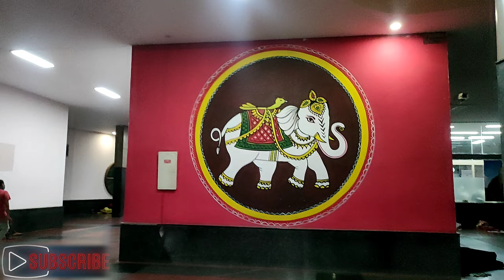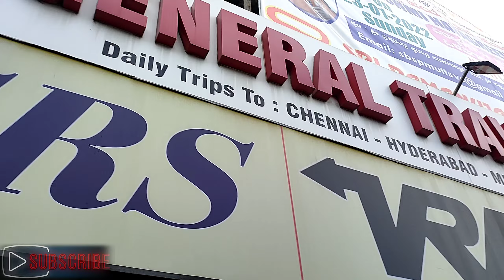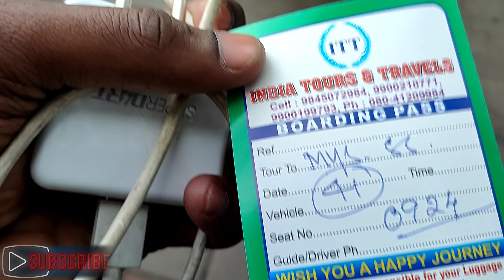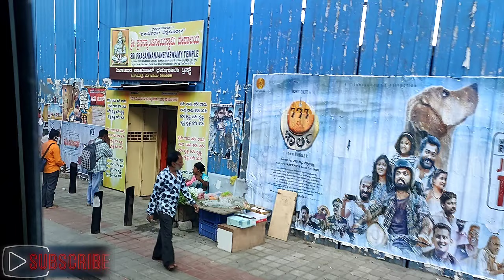srirangapatna tempul!!Ballari to Benglore full vlog!!Hyd to Bengalur!!Bengaluru Full vlog in telugu